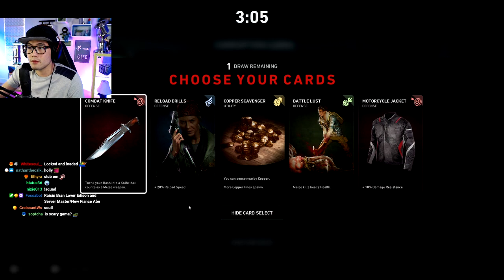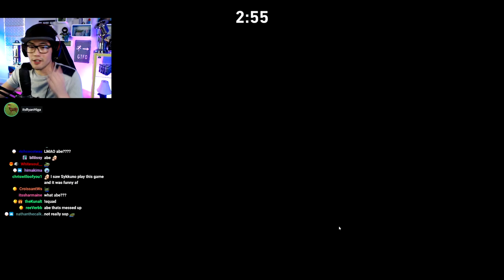[08/08/2021] itsRyanHiga - not-so-secret sunday strim (Part 3)